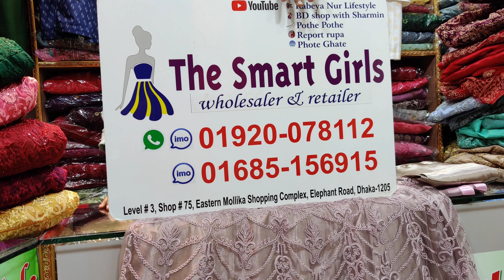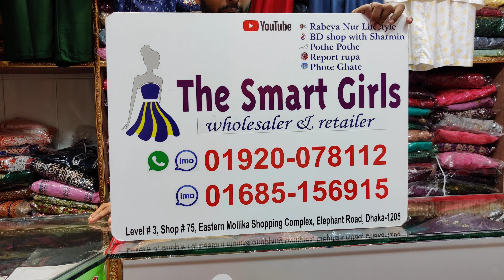ডিজাইনার পার্টি ড্রেস কিনুন /Designer party dress collection.